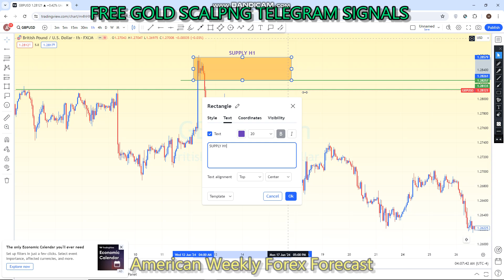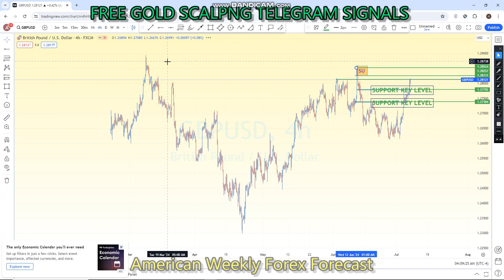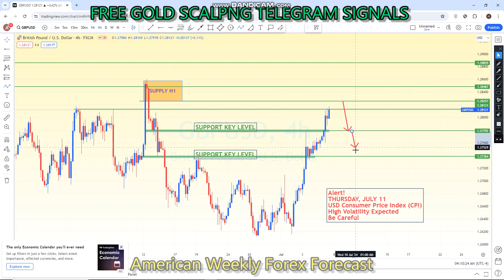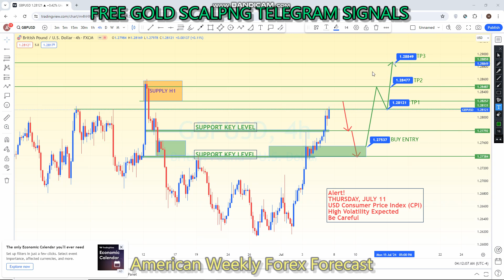GBPUSD 08 TO 12 JULY 2024 American Weekly Technical | Fundamental Forex Forecast Free t.me Signals